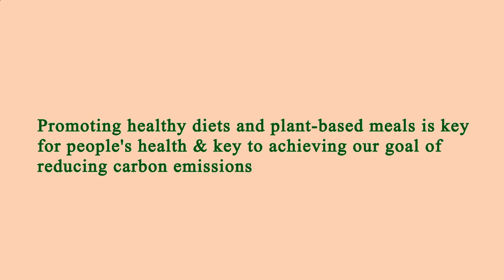Close to Me Restaurant Los Angeles 90011 CA, Los Angeles County, California, United States